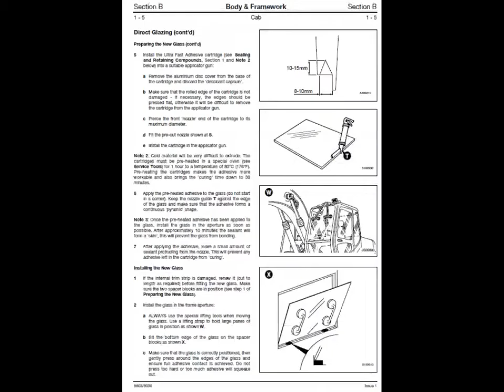JCB JZ70 Tracked Excavator Service Manual